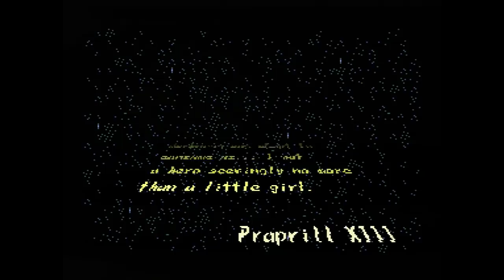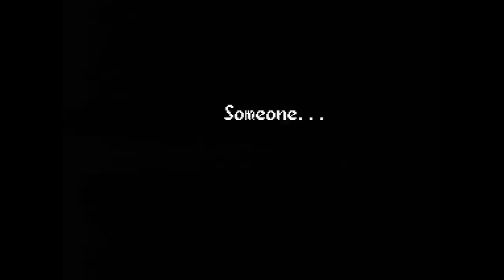Gintendo Stream #037: Monster World IV + Scapegrace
Keeping the SEGA stream streak going, let's explore a Mega Drive masterpiece from the mid ’90s: Monster World IV, the Wonder Boy, uh... sequel? Spin-off? Precursor to Monster Boy and the Cursed Kingdom? Anyway, it's very pretty and very fun, so let's spend some time with it.